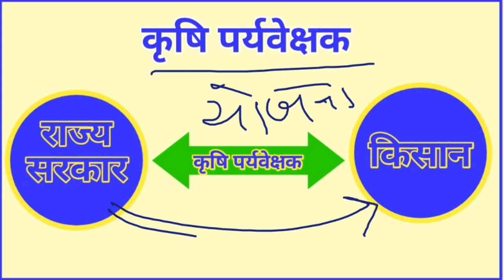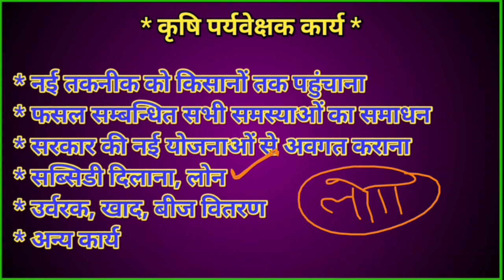AGRICULTURE SUPERVISOR WORKING MODAL AGRICULTURE SUPERVISOR INFORMATION